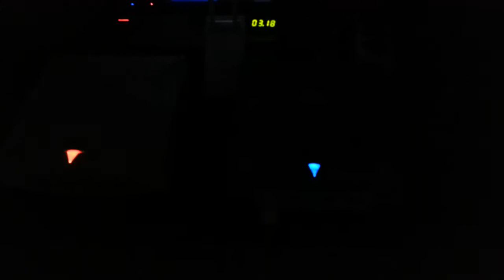Mi dreamcast modificada (my modified dreamcast)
Modificaciones:
-pintura
-salida vga
-salida de audio por rca o yak
-zocalo de la pila de memoria
-leds ventilador
-led encendido
-led lectura de gdrom

Proxima modificacion:
-ranura SD
-mando a juego